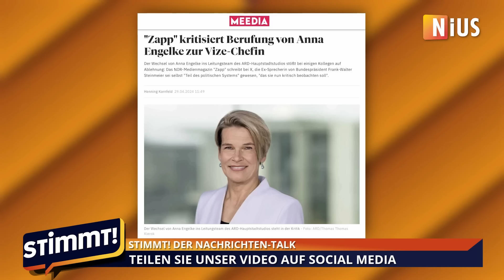Keiner glaubt noch ARD und ZDF | Peter Hahne attackiert scharf die Öffentlich-Rechtlichen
„Das Volk wird verarscht auf ganzer Linie“, sagt der ehemalige ZDF-Moderator Peter Hahne im Nachrichten-Talk „Stimmt!“. Tagesschau und heute journal würden Informationen weglassen, verdrehen und so den Zuschauer täuschen.

Peter Hahne kritisiert die Unabhängigkeit des öffentlich-rechtlichen Rundfunks in Deutschland, empfiehlt Zuschauern, bei Wahlberichterstattungen den Ton auszuschalten, um die nonverbalen Reaktionen der Moderatoren zu beobachten. Als Beispiel nennt er den Wahlabend von Donald Trump.
Hahne bemängelt, dass die früher übliche Trennung von Nachricht und Meinung heute oft nicht mehr praktiziert wird. Dies habe zu einem Vertrauensverlust vieler Menschen in diese Sender geführt. Er kritisiert den allgegenwärtigen politischen Einfluss auf Rundfunkanstalten, insbesondere durch die Besetzung von Aufsichtsgremien mit Politikern in Sendern wie dem Bayerischen Rundfunk, WDR und ZDF.

Der Journalist fordert eine Rückkehr zu investigativem und informativem Journalismus ohne Manipulation. Zudem kritisiert er die Höhe des Rundfunkbeitrags und schlägt vor, dass nur tatsächliche Nutzer des Programms zahlen sollten.

📢 𝗡𝗜𝗨𝗦, 𝗱𝗶𝗲 𝗦𝘁𝗶𝗺𝗺𝗲 𝗱𝗲𝗿 𝗠𝗲𝗵𝗿𝗵𝗲𝗶𝘁